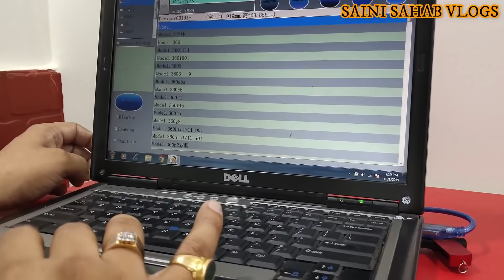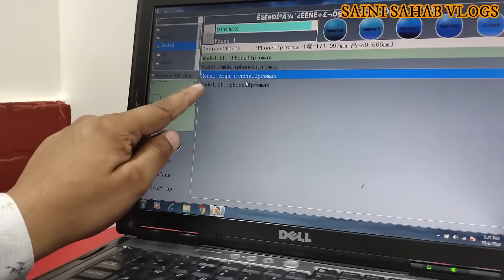घर से शुरू करें व्यवसाय low investment business || mobile tempered glass protector making machine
Mobile Tempered Glass Making टेम्पर्ड ग्लॉस बनाने का लघु उद्योग
More videos About this machines
this machine can cut all type of screen protector like
7H
8H
9H
flexible tempered glass
mobile phone back skin
hammer proof screen protector
privacy guard

full training
also can cut many type of screen protector/tempered glass
*ALL INFORMATION ABOUT BEST SERVICES.*
For oca machine,Lazer machine, freezer,flex bonding,touch,glass,and all type of tools available with us